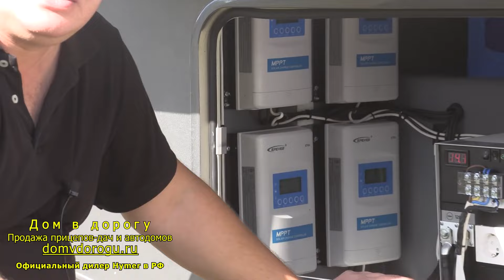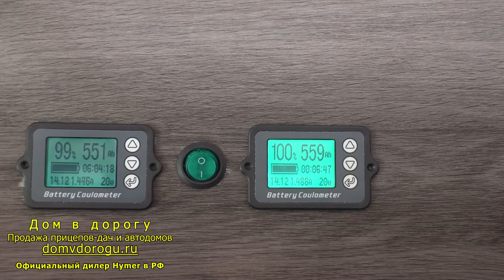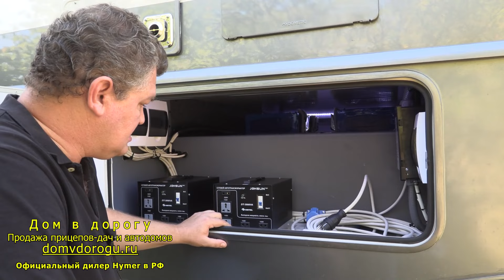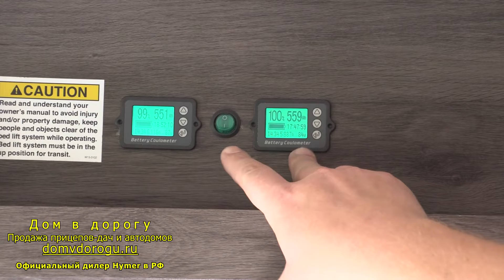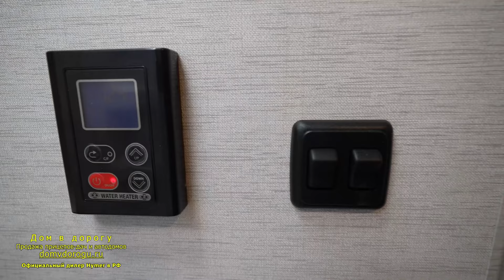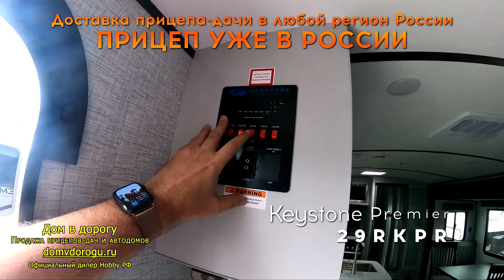Максимальная автономность Американского автодома. Дополнительное оборудование - 220В, инвертор, вода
"Дом в дорогу" - продажа новых автодомов, кемперов, прицепов-дач, яхт

Американские прицепы:
Keystone, Forest River, Winnebago, Jayco, Coachmen, Gulf Stream

Американские автодома:
Thor, Fleetwood, Winnebago, Forest River, Coachmen

Европейские прицепы:
Hobby, FENDT, Knaus, Tabbert, Dethleffs, T@b

Европейские автодома:
Hymer, Bürstner, Carado, Dethleffs, Challenger, Knaus, Eura Mobil, Hobby, Rapido, Sunlight, Sun Living, Weinsberg, Westfalia

Яхты:
Azimut, Sunseeker, Princess

!!! Гарантия низких цен !!!

Оборудование, запчасти и аксессуары: кондиционеры, холодильники, маркизы, инверторы, зарядные устройства, люки и окна